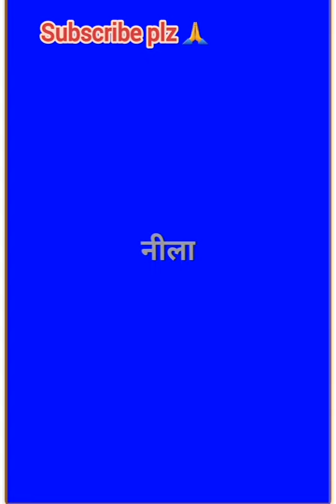cutebaby ,cutekids ,updates ,shorts 5